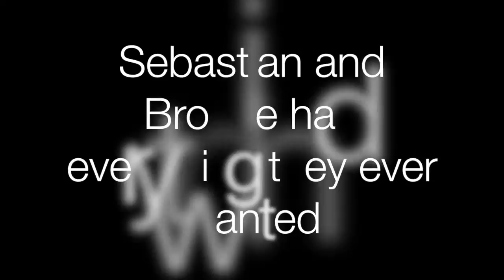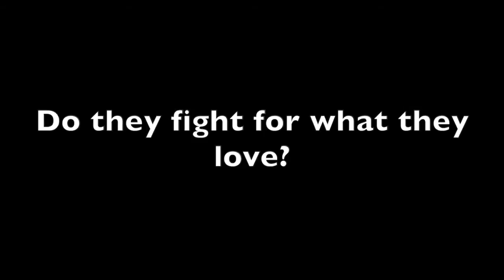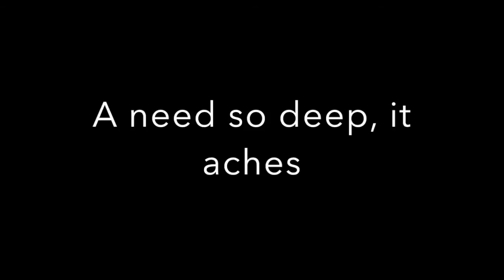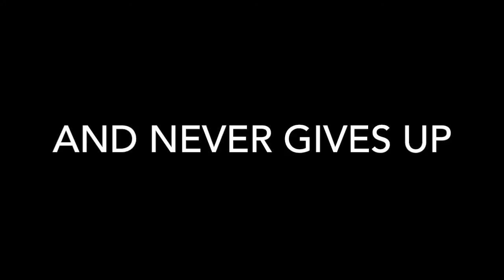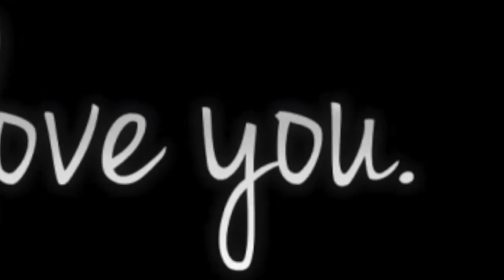Miles Apart by Rhonda L. James (Unofficial Trailer)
Sequel to the NA Romance Novel, Across the Miles, by Rhonda L. James.